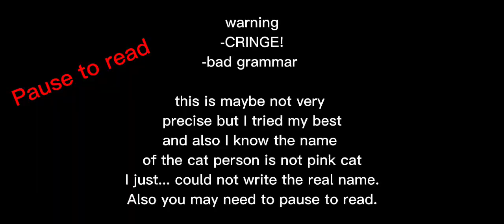2018 vs 2022 singing battle// og?// not my audio// read description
This is not my audio
Bad grammar

Credits:

pink cat: Puzzle by RetroVision

gacha 2022: I wanna be me by Domo Wilson

brat: Boss Bitch by Doja Cat

gacha 2022: It's the final braincell

the depressed one: Tears of gold by Faouzia

gacha 2022: Pop cat green screen by SparCrinical

Other credits:
Pug green screen: perro bailando pantalla verde

Quote and emojis

When you get tired,
learn to rest,
not quit.
-BANKSY